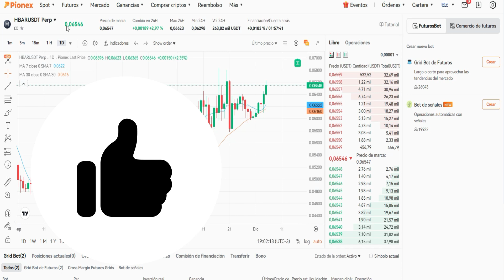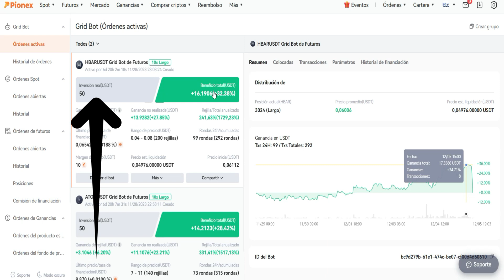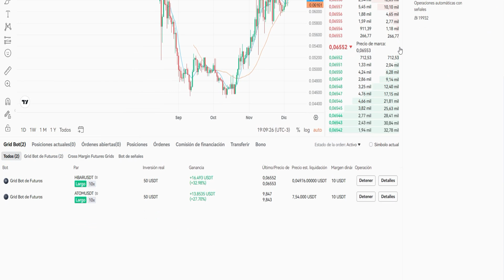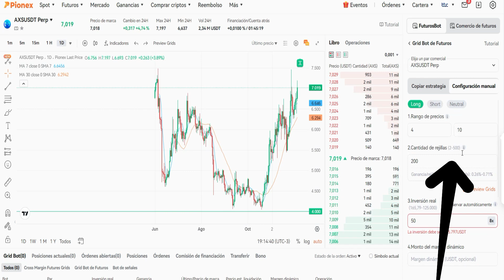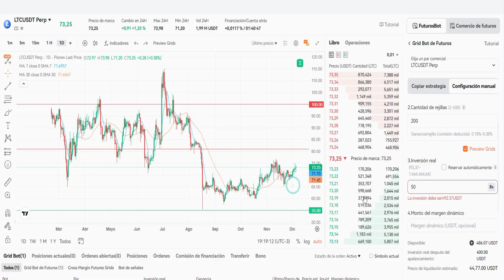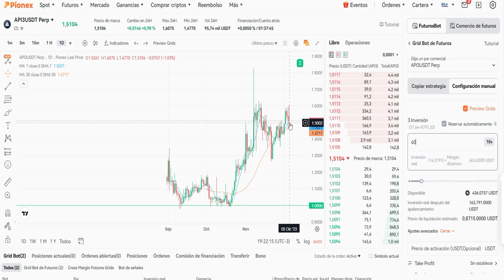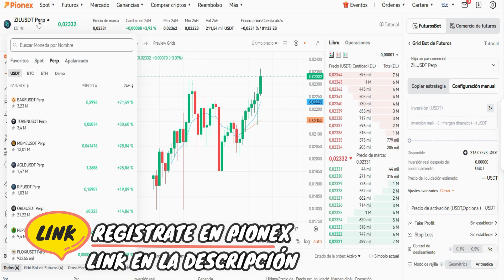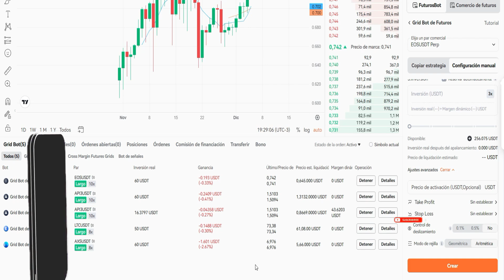Nuevas Criptomonedas para el BOT de Futuros Pionex